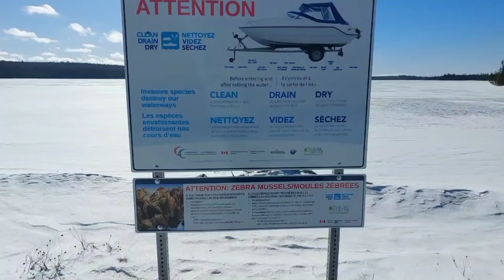icy lake in canada 🇨🇦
icy lake